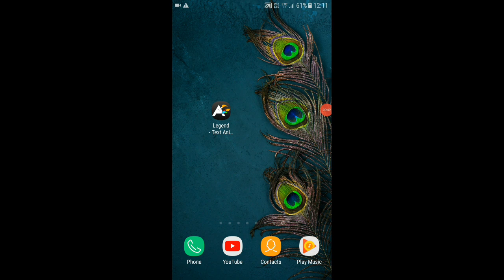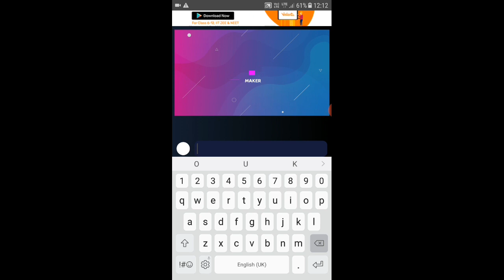How To Make Youtube Intro In 5 Minutes || Make Professional Intro Without Watermark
Your quarries:_
how to make a professional intro for youtube videos
how to make a professional intro in kinemaster
how to make a professional intro for youtube
how to make a professional intro for gaming
how to make a professional intro for tech channel
how to make a professional intro for youtube channel
how to make a professional intro for youtube videos on android
how to make a professional intro on android
how to make a professional logo intro with after effects
how to make a professional intro in after effects
how to make a professional intro in davinci resolve 16
how to make a professional intro for gaming channel
how to make a professional intro for youtube videos on phone
how to make a professional intro guru monitor
how to make a professional intro gacha life
how to make a professional intro in premiere
how to make a professional intro in filmora
how to make a professional intro in tamil
how to make a professional intro in premiere pro
how to make a professional intro in mobile
how to make a professional intro in android
how to make a professional vlog intro in kinemaster
how to make a professional gaming intro in kinemaster
how to make a professional intro for my youtube channel
how to make a professional intro on davinci resolve 16
how to make a professional intro panzoid
how to make a professional 2d intro on panzoid
how to make a professional intro on sharefactory
how to make a professional intro using kinemaster
how to make a professional intro video